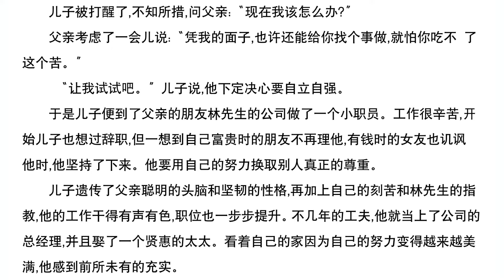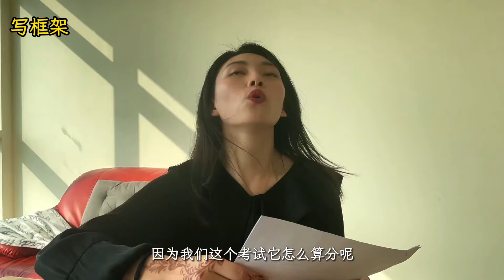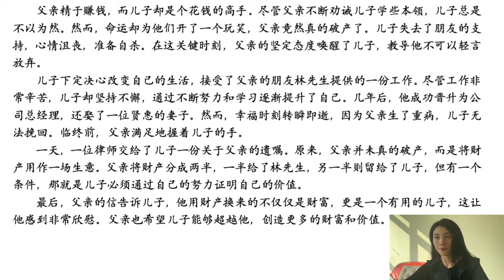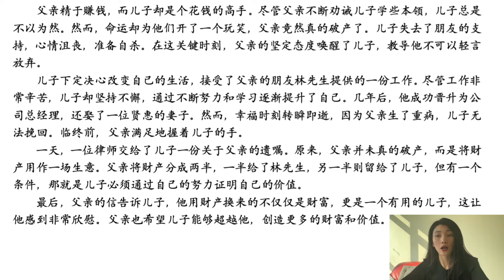HSK6级 写作 ｜ HSK6 Writing｜汉语水平考试 六级写作 讲解 | 真题讲解｜HSK考试技巧｜HSK Tips｜In Chinese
如果你去外面的HSK培训班，要花很多钱才能听到这个课，今天我免费给你们上培训课啦！在这个视频中，我会给你讲解HSK6级样卷写作部分，并且告诉你们做写作的心得和技巧。如果你正好在学习HSK6级，或者要参加hsk6级考试，那就拿出你的小本子，跟欣妤老师一起学习吧！
In this video, I will walk you through the writing  test of the HSK 6 sample test paper. And I will tell you the experience and skills of doing hsk6 writing test. If you happen to prepare the HSK test, please take out your notebook and study with me!

这个视频是HSK考试系列，在这个系列中，我会带着你们详细地讲解HSK1级-6级和HSKK初-高级的样卷真题。并且，我还会无私地分享HSK的做题技巧给你们。在准备HSK考试的你们，一定不要错过哦！
This the video is the hsk and hskk test series. In this series, i will walk you through all the details about hsk level1 to level6 and hskk beginner to advanced level of all questions in the hsk sample paper. And I will selflessly share the skills of doing hsk and hskk test with you. so for the students who are preparing the hsk exam, do not miss this video!

📒 TIMECODES 📒
00:00 HSK6写作讲解
01:08 HSK6写作-内容介绍
03:09 HSK6写作-如何做题
12:56 HSK6写作-范文
14:44 HSK6写作-范文解读
16:56 HSK6写作-技巧TIPS
21:31 感谢观看!

【 About】
👧 Greetings, I'm Xinyu from China! With 6 years of experience teaching Chinese, I currently based in the UAE, I work as a Mandarin teacher at a kindergarten.
Dive into the world of Chinese language learning with me. From perfecting pronunciation to exploring culture, tackling HSK tests, and honing your skills, I've got it all covered.
Let's embark on a journey to master Chinese together, starting from scratch! 🚀✨
🤸🏻‍♀️ Don’t learn, enjoy!